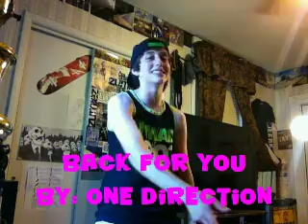CHALLENGE | Song Title Charades!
What games or challenges do you wanna see us do next?